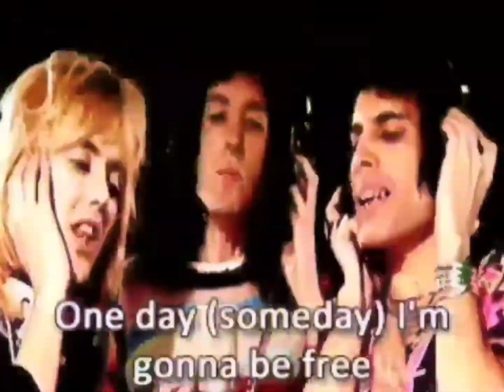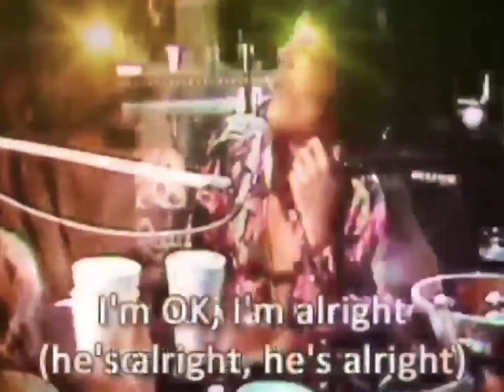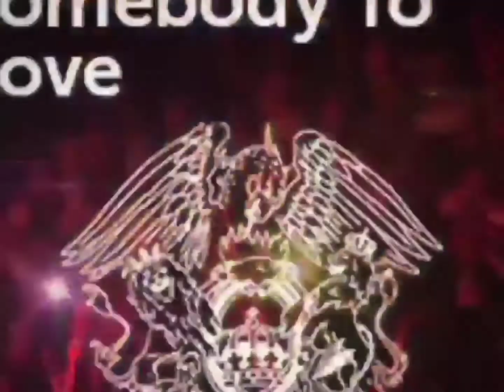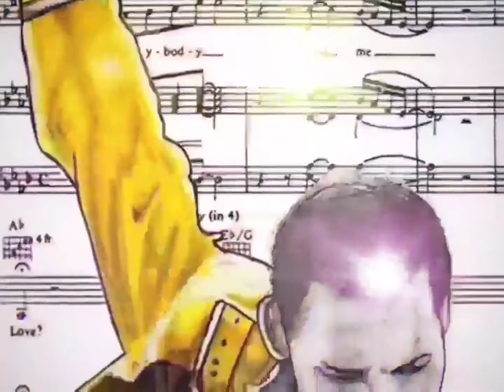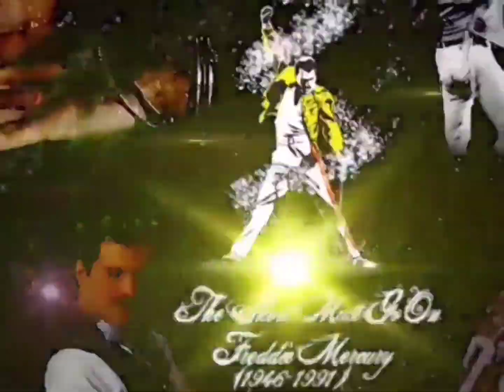Queen - Somebody To Love (Magnums Extended Mix)(Acapella Vocals)[High Definition Remastered] 4K